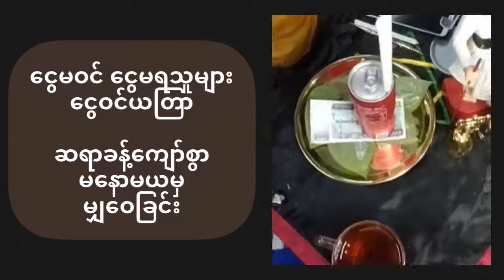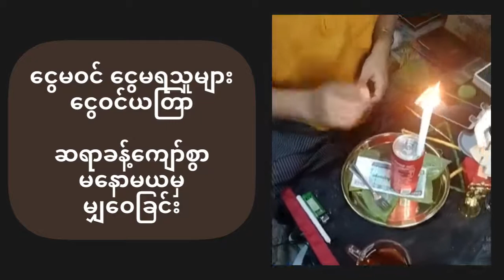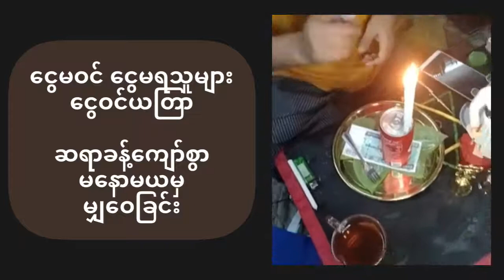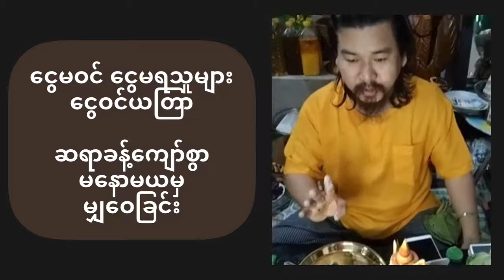ငွေမဝင် ငွေမရသူများ ၂၄ရက်အတွင်း ငွေဝင်စေပါတယ် ဆရာခန့်ကျော်စွာ